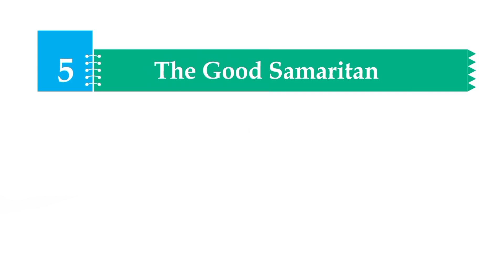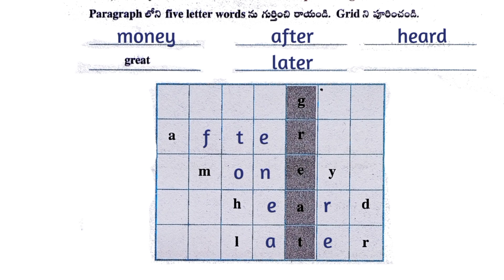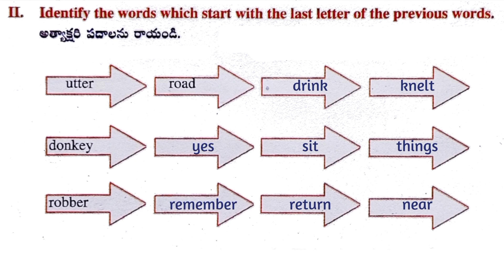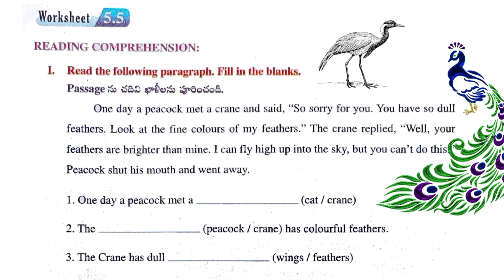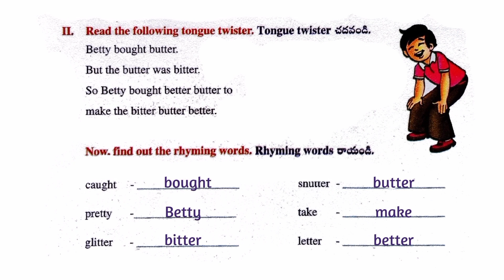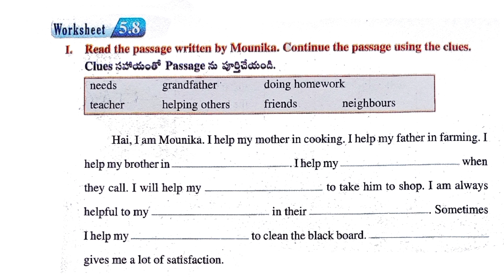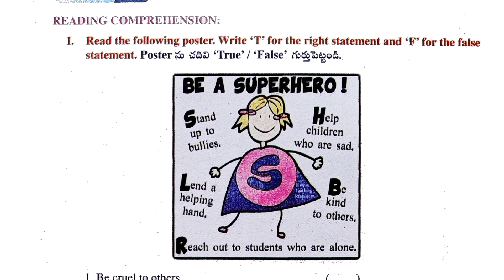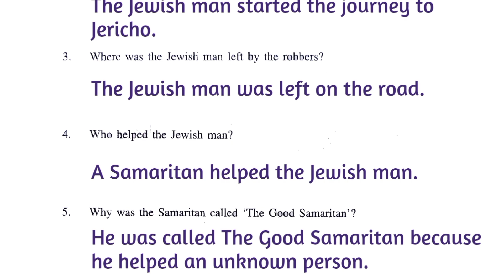The Good Samaritan | Worksheets | Chapter 5 | English | AP DSC 2024 Textbooks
Faculty: @RaviAluganti
The Good Samaritan, 5th Unit is a parable from The Bible. It is a story about a Jew who is robbed, badly wounded and left on the road by a gang of robbers while he was on his journey from Jerusalem to Jericho. A priest walks by without helping, a Levite walks by without helping finally a Samaritan helps the Jew. He takes him to a nearby inn and pays for the Jew’s stay. The lesson is followed by questions for comprehension. At the end of the lesson is a list of new words with meanings.

In the section on Vocabulary students are introduced to some opposite words followed by related activities. The Grammar part introduces ‘action words’ verbs, and their simple past tense forms. The verbs which end with ‘ed or d’ are regular verbs. The exercises that follow give a reinforcement of this concept. There is an exercise where students have to punctuate a given passage. The unit ends with an exercise on reading and preparing posters.

↓ Topic marks🔖

00:00 | Intro
00:25 | Worksheet 1
03:42 | Worksheet 2
06:21 | Worksheet 3
09:17 | Worksheet 4
11:52 | Worksheet 5
14:26 | Worksheet 6
18:31 | Worksheet 7
21:29 | Worksheet 8
23:52 | Worksheet 9
25:47 | Worksheet 10

Click on this link 🔗 for self-assessment 📈:
Coming soon...

Click on this link 🔗 to join 'ALL LIKE MINDED' WhatsApp channel

This video is only for teachers and parents. While doing the worksheets and activities please encourage your students to discuss with their co-learners, think and then write their answers.

We are making these education videos to help teachers and parents transact their lessons at their own convenience and pace during the pandemic.